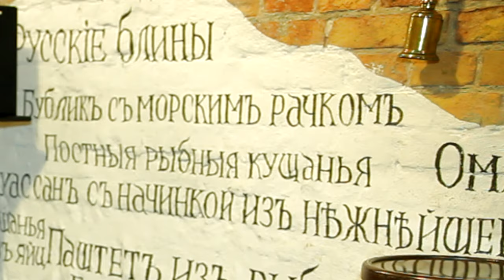cucarella ha fa na na ! Антон Степаненко, виолончелист . Киев. Украина. 4K., HDR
О чём поётся в песне «Хафанана» ?
Разнимся цветом кожи… Просто слова!
Мы оба так похожи… Шалалала…
Нас разделяет, может, злая молва —
Мы оба люди всё же… Шалалала…
С рождения человеком жизнь нарекла —
Останься им навеки… Шалалала…

Полны ль карманы денег — плохи ль дела —
Останься человеком… Шалалала…

заказ выступлений - Украина, Киев  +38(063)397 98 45,

   Профессиональный музыкант, лауреат международных конкурсов с высшим музыкальным образованием.
Жанр, Cello Cover – эстрадная игра на виолончели, в сопровождении бэндов, ансамблей или минуса. Большой опыт работы на эстрадной и классических сценах, разных уровней. Стиль игры, "Дэвид Гаррет" , "ThePianoGuys" , "Lindsey Stirling" , "Vanessa Mae" .

Произведение «cucarella ha fa na na ! Антон Степаненко, виолончелист . Киев. Украина. 4K., HDR» созданное автором по имени Anton Stepanenko, публикуется на условиях лицензии Creative Commons «Attribution» («Атрибуция») 4.0 Всемирная.